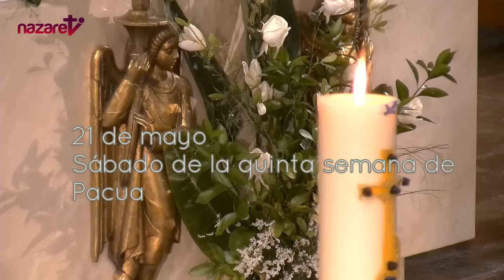Santa Misa de hoy sábado 21 de mayo de 2022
Nazaret TV te ofrece la santa misa de hoy,  sábado  21 de mayo de 2022, desde la Parroquia de Santa Teresita del Niño Jesús, en Barcelona.
Día litúrgico: Sábado de la quinta semana de Pascua